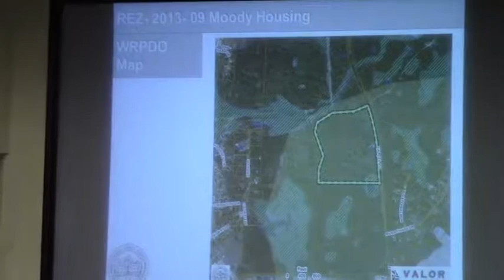6b. REZ-2013-09 Moody Housing Val Del(part 2) LCC Work Session 2013-08-12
6b. REZ-2013-09 Moody Housing Val Del(part 2)
Oh, the commissioners decided they had some questions after all.

Lowndes County Commission (Work Session)